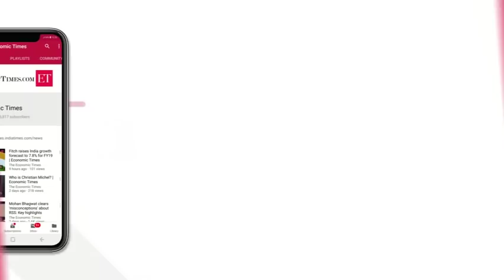Wipro chairman Azim Premji, to call it a day on July 30, son Rishad to take over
Tech magnate and Wipro Ltd founder Azim Premji, who turned a small maker of vegetable oil into a USD 8.5 billion software behemoth, will retire as the company head by July-end and hand over reins of the firm to his son, Rishad. Premji, who turns 74 next month, will retire as executive chairman upon the completion of his current term on July 30, 2019, after having led the company for 53 years, Wipro said in a statement. Rishad Azim Hasham Premji is Wipro's Chief Strategy Officer since May 2015 and has been on the company board since 2018.